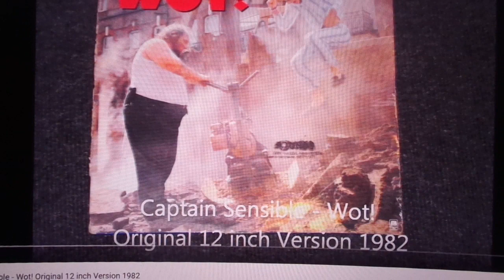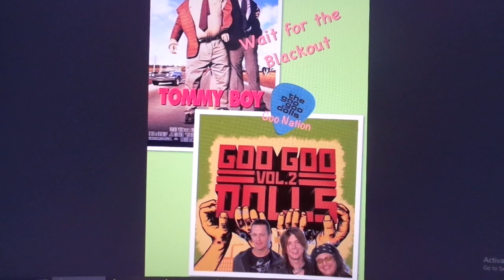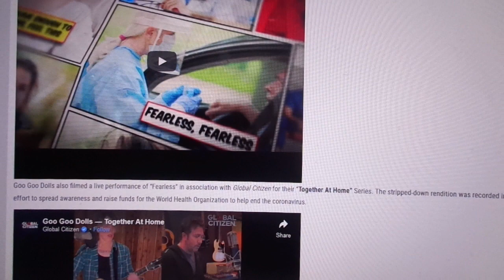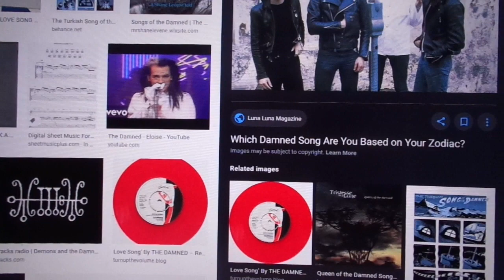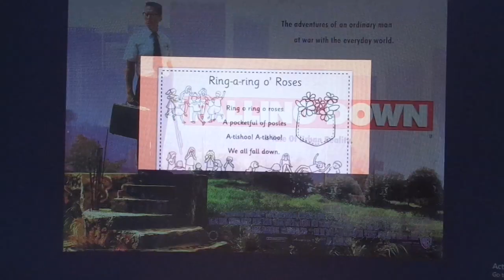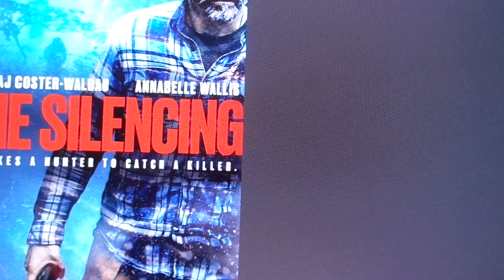The Damned and the Inaugural 3 11 Boom Jan 20th 2021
Thanks to LENNA SMITH, Jay Davies and all Subs.